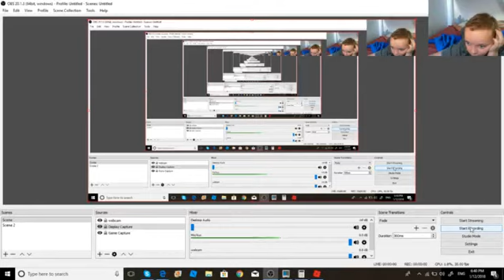knife simulator w/ Jackson